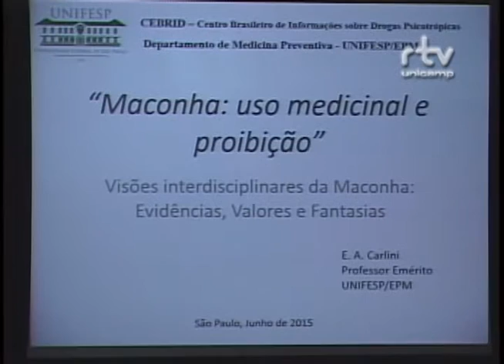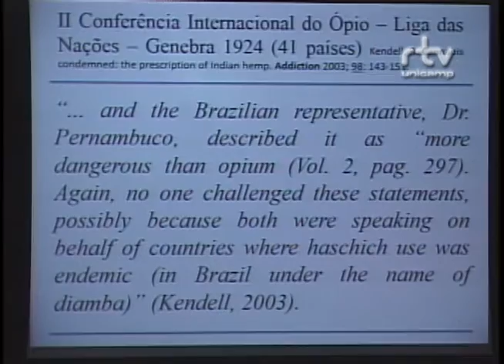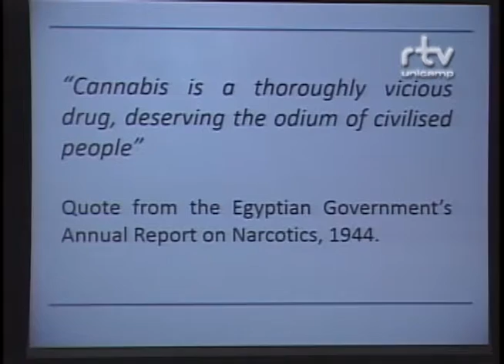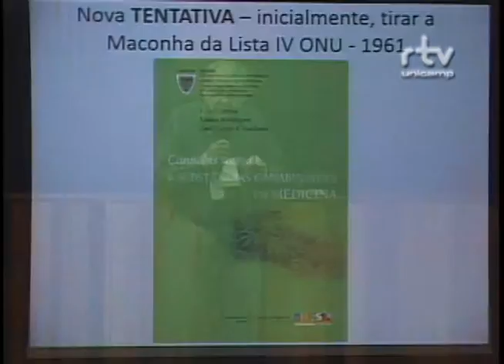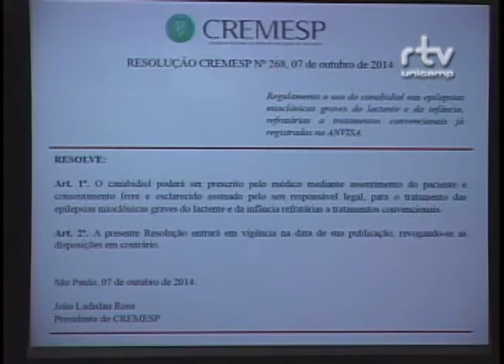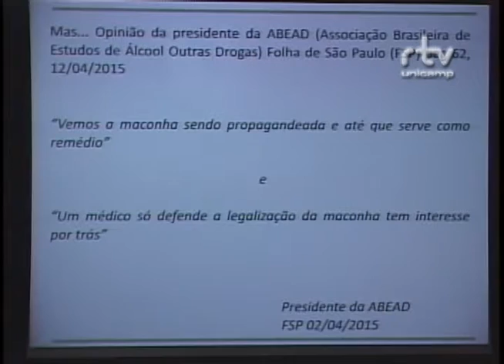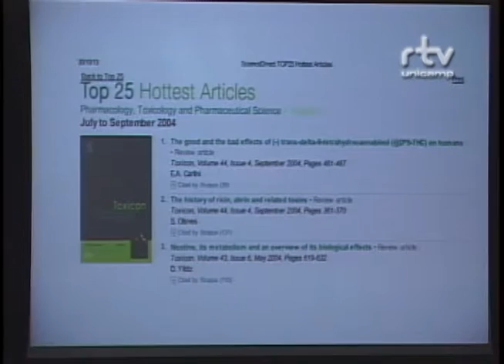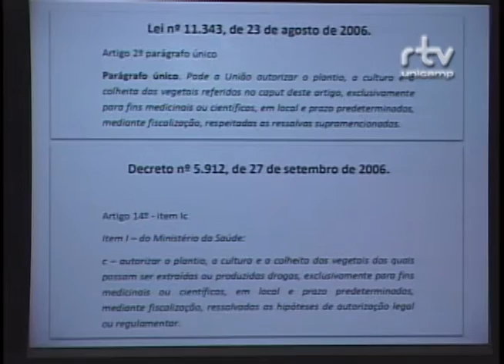Fórum Visões Interdisciplinares da Maconha - Elisaldo Carlini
Elisaldo Carlini, do Centro Brasileiro de Informações sobre Drogas Psicoativas (CEBRID/UNIFESP), durante a conferência "Maconha: uso medicinal", no Fórum Visões Interdisciplinares da Maconha: Evidências, Valores e Fantasias. O evento foi realizado pelo Fórum Pensamento Estratégico (PENSES) da Universidade Estadual de Campinas (Unicamp), nos dias 11 e 12 de junho de 2015, no Centro de Convenções da Unicamp.